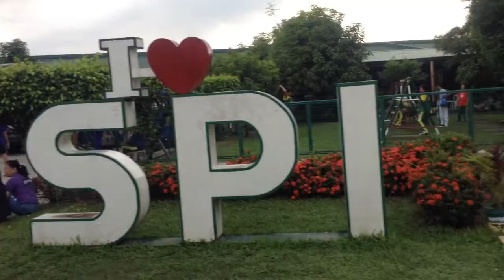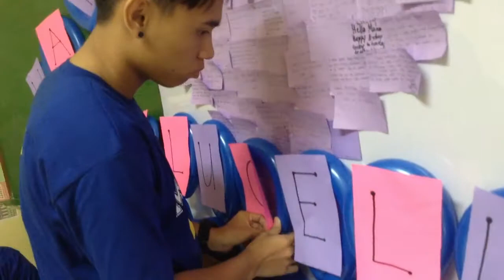St. Peregrine Institute | Intramurals Day 1 x Ms. Lucelle's Birthday Blast!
We are celebrating Intramurals day! Come and join at St. Peregrine Insitute to experience fun and joy events.

PS: Happy Birthday Ms. Lucelle Palaris!!